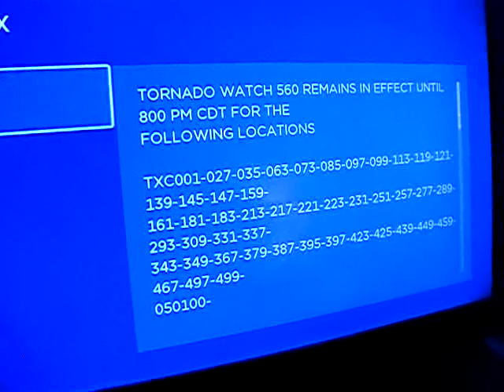WeatherNation Tornado Watch 11/4/22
WeatherNation randomly came on on my onn. Roku TV, and this is what it said.